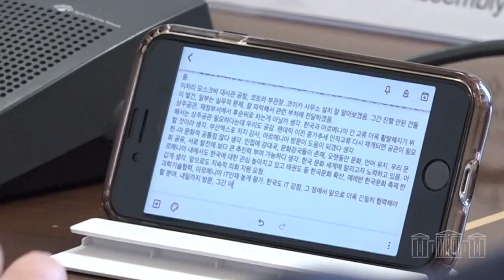Կորեայի խորհրդարանի Կորեա Հայաստան բարեկամական խումբը հյուրընկալվել է Ազգային ժողովում